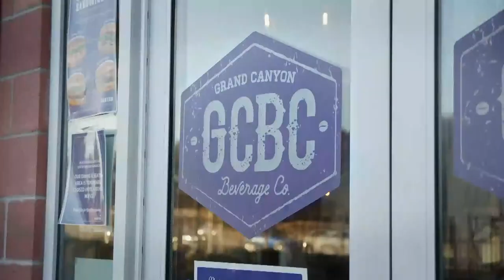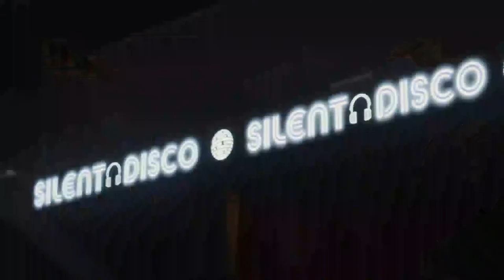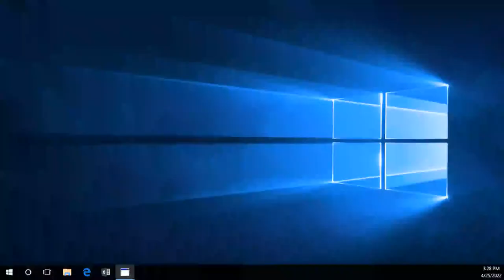GCU Spring Commencement | Apr. 25, 2022 | 3 pm